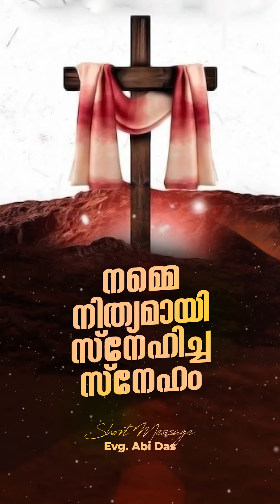നമ്മെ നിത്യമായി സ്നേഹിച്ച സ്നേഹം | Evg. Abi Das | Malayalam Daily Message | BIBLE PROMISES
Pr. Shaji M. Paul Messages
 ശരിയായഉത്തരം അറിയാമായിരുന്നിട്ടും
 Luke10:28

പാസ്റ്റർ ഷാജി എം. പോൾ

Click 🔔 icon for updates!

ദൈനംദിന സന്ദേശങ്ങൾ, ക്രിസ്തീയ ഗാനങ്ങൾ, ക്വിസ് പ്രോഗ്രാമുകൾ, ബൈബിൾ ചിത്രങ്ങൾ, ദൈനംദിന വാഗ്‌ദത്ത വചനങ്ങൾ

🎙️Evg. Saju John Mathew | Malayalam Christian Messages

★A Message to the churches in the book of Revelation സഭകൾക്കുള്ള ദൂത് | Evg. Saju John Mathew